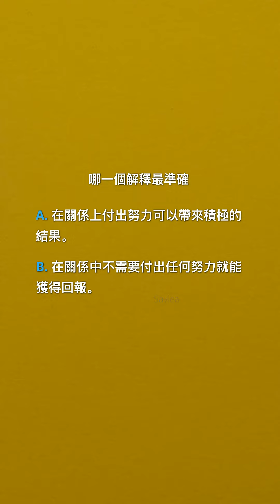英語佳句 | 關係 | 愛 | 沒有完美的關係。所有的關係都需要努力。如果你付出努力，你將收穫回報。 名言名句 【評論區，抄寫一遍，加深印象！】中英對照 中英朗讀 句意解釋